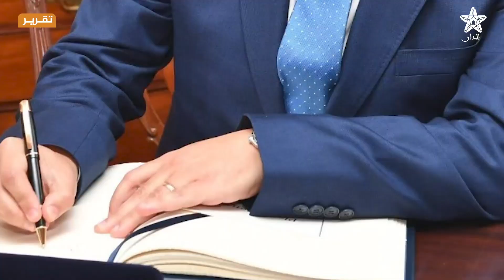ناصر بوريطة.. "مول المقص" قاهر الأعـ.داء ومايسترو الدبلوماسية المغربية